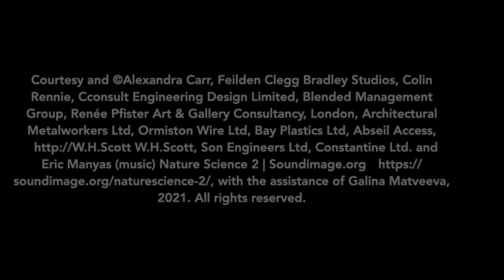Solaris Nexum - Artist in Focus - Alexandra Carr - November 2021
Solaris Nexum - Artist in Focus - Alexandra Carr November 2021 To discover exciting artists and more.